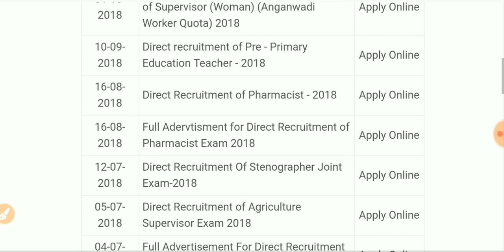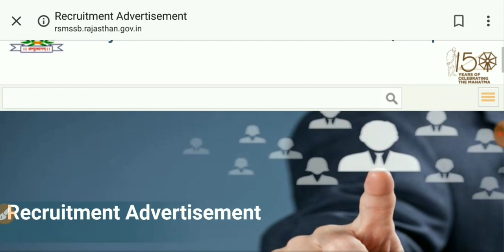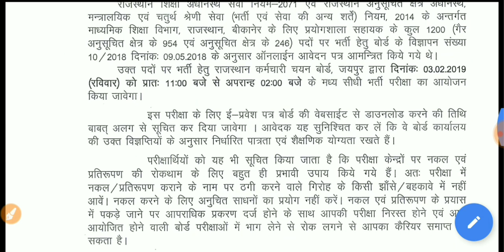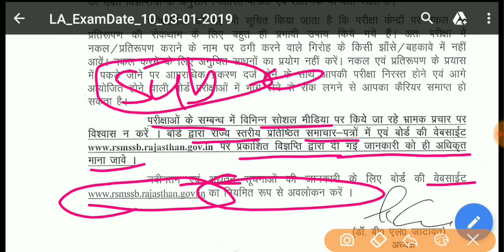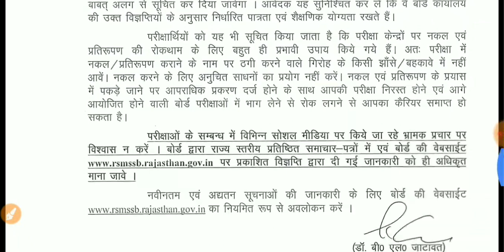Lab Assistant Exam Date 2019 आ गई है|| Official Notification|| विश्वास नहीं है तो अभी देखें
प्रयोगशाला सहायक एक्जाम तारीख आ चुकी है दोस्तों इस वीडियो को जरूर देखें यह बिल्कुल राइट है कि ऑफिशियल नोटिफिकेशन भी आ गया
Lab assistant exam date आ गई है
प्रयोगशाला भर्ती एग्जाम डेट
Lab assistant date out
Official website check now